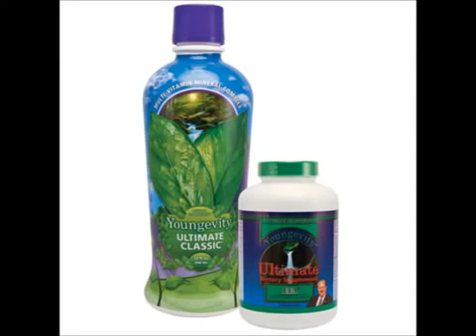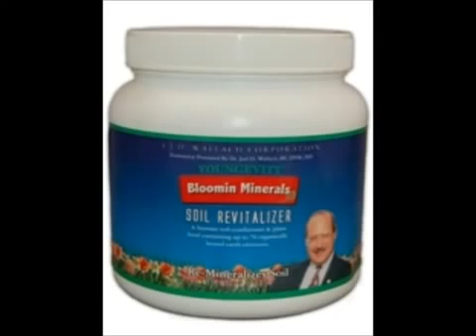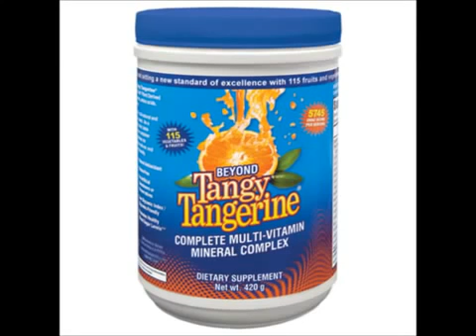Dr Joel Wallach - you can live to 150